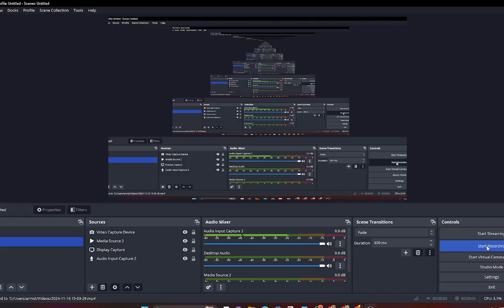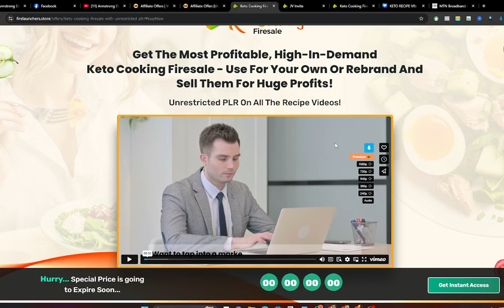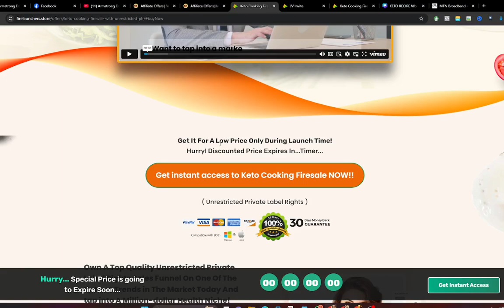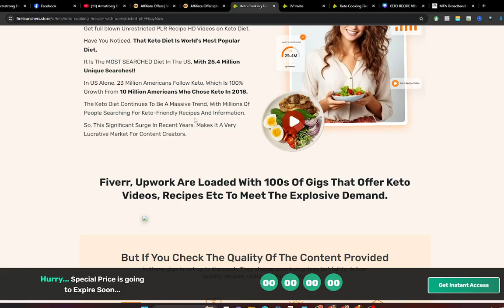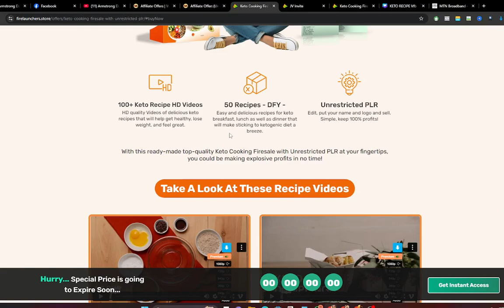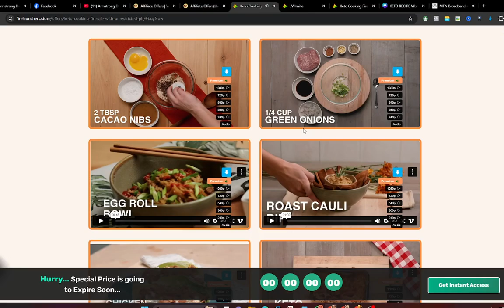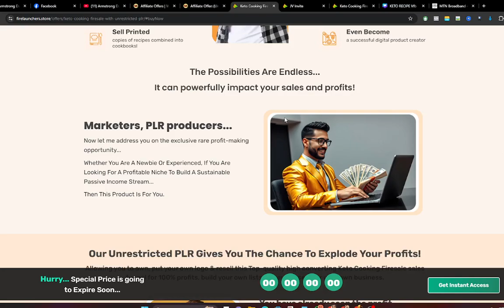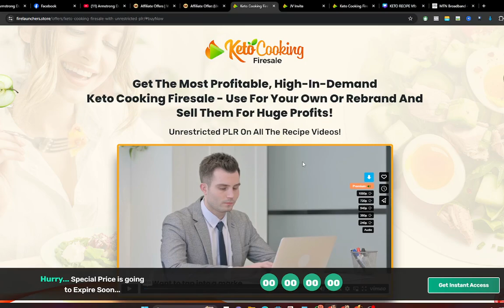Keto Cooking FireSale - 100+ Keto Recipe HD Videos with PLR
With this ready-made top-quality Keto Cooking Firesale with Unrestricted PLR at your fingertips, you could be making explosive profits in no time!